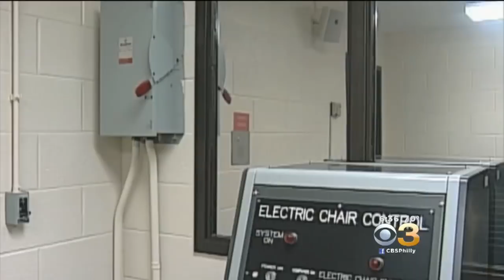Tennessee Electrocutes Convicted Murderer Edmund Zagorski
The 63-year-old inmate is the first inmate to be put to death by the electric chair in five years.